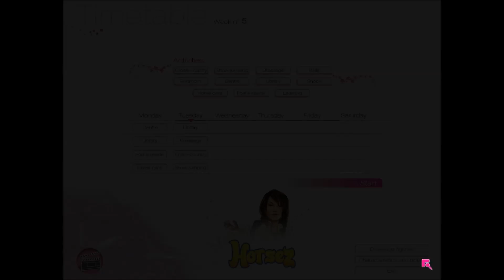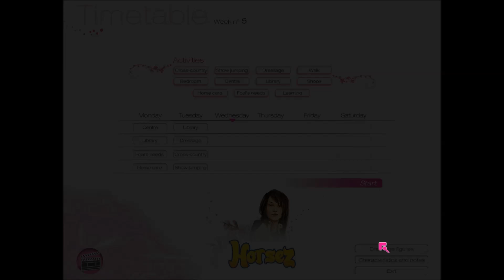Horsez ~ Vecka 5, Tisdag (Del 30)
OBS! Läs hela beskrivningen innan ni ställer frågor!

I del 30 av min Ride Through genom det svåra spelet Horsez lyckas klanten Esme Silverforce helt missa att det är TVÅ dagar kvar till Dinodalen - och i övrigt blir det en introduktion till Cherry Tree Academy i stort då vi provar dressyr, hoppning och terrängritt.

Horsez, också känt som Pippa Funnell: The Golden Stirrup Challenge, är ett hästspel som släpptes på PC, Playstation 2, Nintendo DS samt som mobilspel under 2006. Spelet är känt som mycket svårt men bjuder på fantastiska miljöer och spännande uppdrag. Spelet finns inte tillgängligt på svenska och jag kan INTE hjälpa någon att hitta spelet. Google är er vän!

Jag som spelar spelet är mest känd som Esmeralda "Esme" Silverforce på Star Stable Online. Jag driver Wikian Jorvikipedia samt en av Sveriges största bloggar inom kategorin hästdataspel.